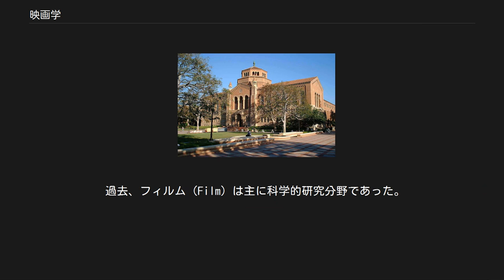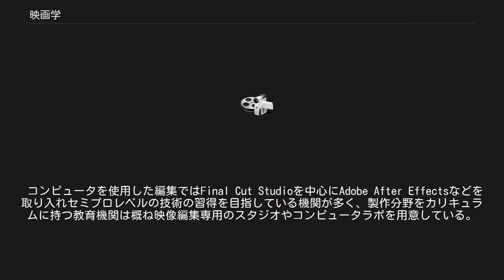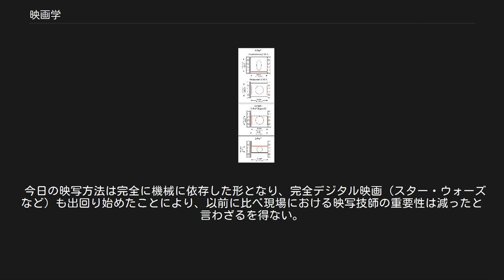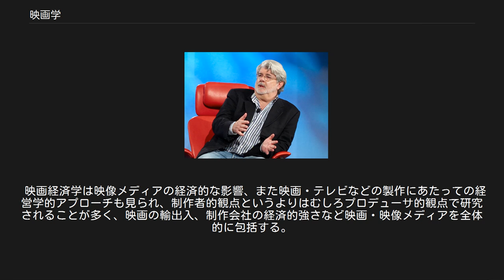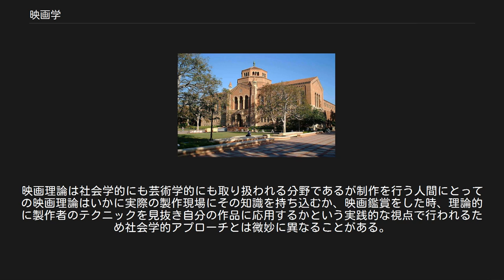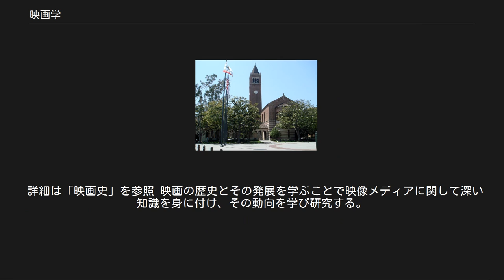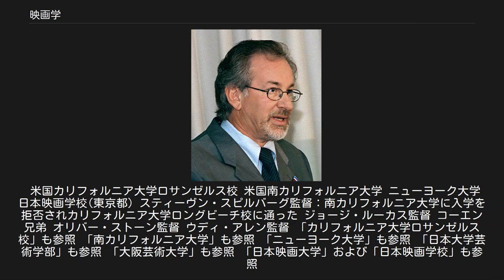映画学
映画学（えいががく、英語：cinema studies、film studies）は大学・大学院や専門学校などにおいて映画について学び研究する学問のひとつである。
大きくは制作分野と理論分野に分けることができる。
なお、名称が映画学、であってもテレビ、ビデオ、写真を並列的カリキュラムとして設置している教育機関が多い。
 過去、フィルム（Film）は主に科学的研究分野であった。
なぜなら映画以前に（現在のような）動画の存在はなく「動く写真」はあくまで科学の応用において発明された産物であったからである。
しかし今日、映画学は芸術学、もしくは社会学の枠に分類されることが多く、カリキュラムによってその教授法は多岐に渡る。
概して芸術学に分類される映画学は主に実技の習得を目的とする制作分野である場合が多く、社会学に分類される映画学は主に映画の社会的・経済的影響を映画理論・映画史と絡み合わせることによって学術的に論じていく理論分野である場合が多い。
制作カリキュラムが存在する場合は必ず映画理論・映画史の分野も同じ教育機関内で取り扱う場合が多く、両者は並列的に学ばれる。
一方、映画理論・映画史などの理論分野のカリキュラムが設置されていても制作分野を取り扱っていないことは多々ある。
 上記の理由と、映画制作を学ぶための十分な機材調達の難しさ、それを教授するインストラクターの少なさなどから、一般的に両方を学べる教育機関の映画学カリキュラムが一方に対して優れていると考察される。
 また、芸術学的映画学、社会学的映画学共に他の映像メディア（テレビ、ビデオ）、写真を平行して学ばれることが多く。
「映画学部」と名を掲げる学門であっても「テレビ・ビデオ制作科」などが存在している。
 なお、UCLAなどの巨大映画研究教育機関においては芸術学的、社会学的アプローチのみならず、科学的アプローチも積極的に実践しており、古映画のデジタル復元などで大きな成果を挙げている。
 映画用カメラ 35mmフィルムとパーフォレーションの種類 撮影は映画学を学ぶ者にとって最も中心となる領域であることは間違いなくフィルム撮影、ビデオ撮影からアニメーション、コンピュータを使用したデジタル映像の制作まで広く学ばれる。
 本来、映画と定義されるものはフィルムを使用して記録された情報の映像であるが、フィルムカメラやフィルム自体のその高額な値段と、高度な技術・環境を必要とする性質、編集においての手間などから、現在は練習用としてデジタルビデオカメラが使用される場合が非常に多い。
特に撮影のイントロダクトリー・コースなどでは顕著でフィルム撮影は経験値として扱われるに過ぎない。
しかし映画本来の意義を保つという目的、フィルム独特の映像感覚を養い研究するという目的においてアドバンス・コースや研究者の間では今も尚フィルム撮影での教授・研究が盛んに行われている。
なお、フィルム撮影に使われるフィルムサイズはそのコストから8か16ミリが多く、35ミリで撮影されることは経験を積んだ学生・研究者を中心に行われる。
 一方デジタルビデオカメラによるビデオ撮影が時間的にも経済的にも効率的な理由として、初歩的な取り扱いに高度な技術を必要としない、失敗しても削除を繰り返すことができる、音声を同時録音できる、カメラ本体のコストがフィルムカメラに比べ安価、コンピュータで意のままに編集が可能などである。
このような利点があり、なおかつ映画撮影の基本「フレーミング」を学ぶことが可能なため多くの研究教育機関で重宝されている。
フィルム撮影、ビデオ撮影で照明の使用方法は異なる場合が多いが照明技術も平行的に学ばれる。
 撮影と並んで最も重要な分野の一つであり、多くの研究者や学生が一番時間を費やす作業工程でもある。
大規模な撮影（金額的にも時間的にも人力的にも）を行えないアマチュアの製作者にとって作品の質を大きく左右させる要で、多かれ少なかれ編集の技術や才能が作品の完成度に影響を及ぼす。
 コンピュータを使用した編集ではFinal Cut Studioを中心にAdobe After Effectsなどを取り入れセミプロレベルの技術の習得を目指している機関が多く、製作分野をカリキュラムに持つ教育機関は概ね映像編集専用のスタジオやコンピュータラボを用意している。
 フィルムの編集は教育機関によりまちまちであり、ハリウッド映画でも使用されているような高度な編集機を備えている場合もあれば、セロテープとハサミを用いて昔ながらの方法で行う場合もある。
 実際、教育機関で...